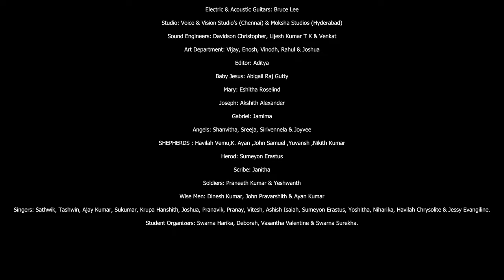Yesu Kreestu Janmamu | Nakshatrama 4 | G Rithwick | Latest Telugu Christmas Song 2023 | 4k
" Yesu Kreestu Janmamu " ( Nakshatrama 4 )

Presented by: G N R Raju & Swapna Raju
Music Composed & Arranged: G Rithwick

Producer: Swapna Raju
Lyrics: Y Sunil Kumar
Mixed & Mastered by: Vivek Thomas (VTP Studios, Kerala)

DOP: Sandeep Chilla

Musicians & Technicians

Kids Chorus: Rishi, Vagdevi, Harshitha, Thanishka, Keerthana & Sragvi
Boys Chorus: Sashank, Abhinav & Sreekar
Female Chorus: Sudharshini, Revathi, Shivani & Haripriya
Keyboard Programmed & Arranged: G Rithwick
Flute, Sax & Clarinet: Nadhan
Strings Section: Chennai Strings
Strings Arranger & Conductor: Amar Kumar
Drums & Percussions: Nagi

Bass Guitar: Aalaap Raju
Electric & Acoustic Guitars: Bruce Lee
Studio: Voice & Vision Studio’s (Chennai) & Moksha Studios (Hyderabad)
Sound Engineers: Davidson Christopher, Lijesh Kumar T K & Venkat
Art Department: Vijay, Enosh, Vinodh, Rahul & Joshua

Editor: Aditya

Kids in the Video

Baby Jesus: Abigail Raj Gutty

Mary: Eshitha Roselind
Joseph: Akshith Alexander
Gabriel: Jamima
Angels: Shanvitha, Sreeja, Sirivennela & Joyvee

Shepherds: Havilah Vemu, K Ayan, John Samuel, Yuvansh & Nikith Kumar
Herod: Sumeyon Erastus
Scribe: Janitha
Soldiers: Praneeth Kumar & Yeshwanth
Wise Men: Dinesh Kumar, John Pravarshith & Ayan Kumar
Singers: Sathwik, Tashwin, Ajay Kumar, Sukumar, Krupa Hanshith, Joshua, Pranavik, Pranay, Vitesh, Ashish Isaiah, Sumeyon Erastus, Yoshitha, Niharika, Havilah Chrysolite & Jessy Evangiline.
Student Organizers: Swarna Harika, Deborah, Vasantha Valentine & Swarna Surekha.

"Lyrics"

Pallavi:

యేసు క్రీస్తు జన్మము లోకమంత సంబరం
బెత్లెహేములో ఆ పూరి పాకలో

1st Charanam:

యేసు జన్మ వార్తా దూత తెలిపెనంటా
గొల్లలంత చేరి పరవశించిరంటా

జగతికే వరమట యేసుని జన్మట
శిశువును గాంచగా బ్రతుకులే పండగా
సర్వోన్నతంబైన స్దలములో
పూజించి లాలించిరి

2nd Charanam:

ఆకశాన తార దారి చూపెనంటా
జ్ఞానులంత చేరి మోకరిల్లెనంటా
అరుదగు అర్పణ యేసుకు ఇచ్చిరి
యూదుల రాజని ప్రేమతో పూజించిరి
రాజాది రాజును కొలిచి
ఆనందమే పొందిరి

Any unauthorised broadcasting, copying or rerecording this content in any form without prior written permission will constitute an infringement of copyright and immediate action against the person concerned will be taken.